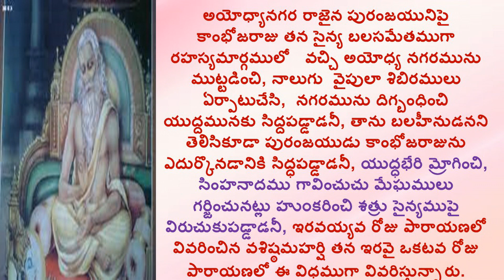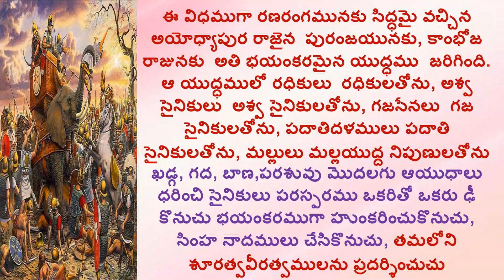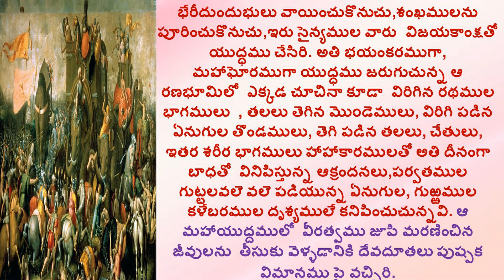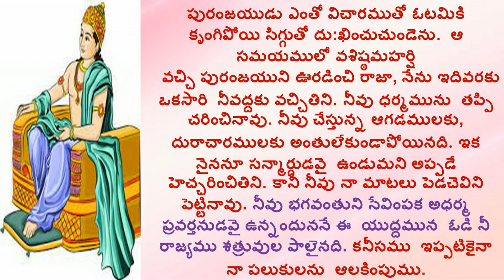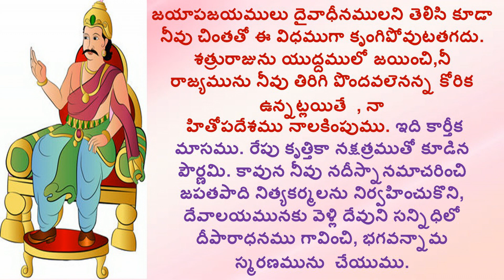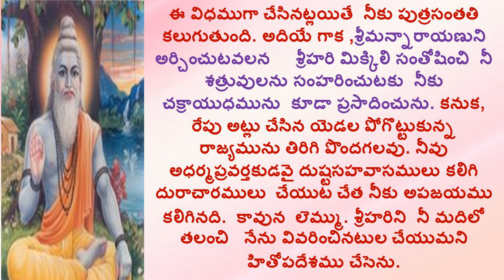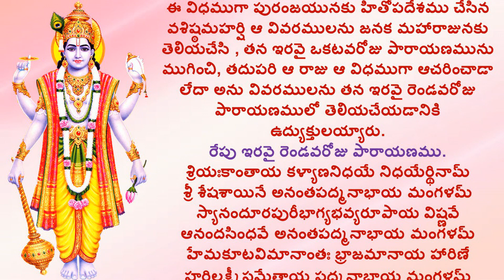KARTHIKA PURANAM_DAY 21_KARTHIKA MASAM_KARTTHIKA DEEPAM_LORD SHIVA LORD VISHNU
Hi

ABOUT THIS VIDEO:
CREDITS: Karthika Puraanam by Sri Ram Karri has inspired me a lot. I have taken his kaartheekapuraanam as base for my videos. I would like to give full credit to Sri Ram Karri for my Videos.
The holy month of KARTHIKA MASAM is considered a very auspicious month. It starts with DEEPAWALI and ends with KARTHIKA AMAVASYA. During the entire month, Lord Shiva is worshipped with great reverence and prayers are offered. It is also known as PURUSHOTTAMA MASA as it is believed that LORD SHIVA and LORD VISHNU exist together during this holy month. The Significance of the holy KARTHIKA month is marked by DEEPARADHANA- THE LIGHTING OF THE LAMPS. Fasting is undertaken on Mondays, Karthik EKADASHI and on Karthika Pournami.Karthika masam pooja Offering Prayers to Lord Shiva, performing RUDRABHISHEKHA , BILVAPOOJA and reciting the VISHNU SAHASRANAMA during this Holy Month will bring great benefits and will absolve us from all our sins. Karthika Puranam primary tells us about how Sage Sootha (Sootha maharshi) tells the Kartika Puranam to Saunikadi Maha-rishis and Maharshi Vashistha telling about the rules of the Kartika puranam to King Janaka. The section was elaborated about what to do during the month and how to start about. The beautiful explanations by Vashistha keep readers close to their ears. Karthika Deepam will be of great significance.